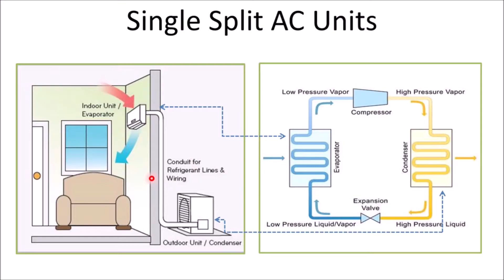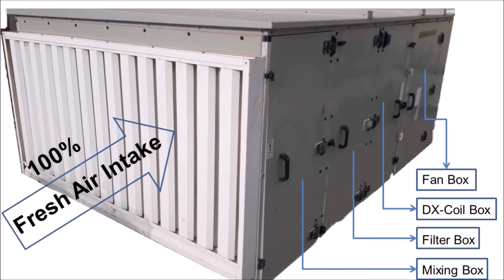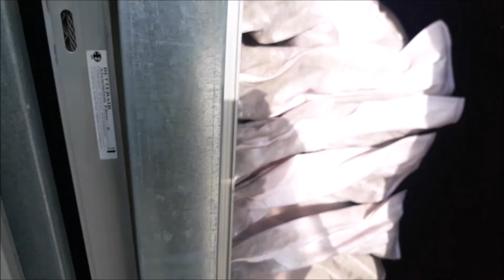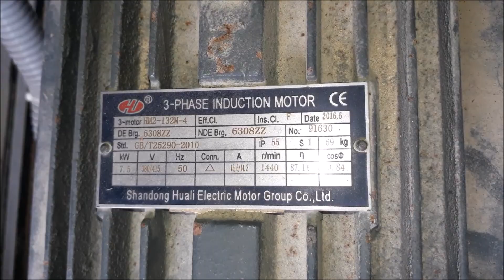DX Type Fresh Air Handling Unit | DX-FAHU | HVAC in Urdu/Hindi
This is a practical HVAC video about "DX Type Fresh Air Handling Unit/ DX-FAHU/ DX system/ DX package units/ DX FAHU/ Treated FAHU/ DX-FAHU on BMS / FAHU working" in Urdu/Hindi language. Explained FAHU in detail regarding the Direct Expansion FAHU concept, working principle, parts, etc. Watch this video learning point of view.   It is basic learning information about FAHU. It is also important for HVAC/MEP technical staff. Here sharing my experience and knowledge that will be helpful about learn & grow for Engineers & Technical staff. If you found anything which is inappropriate then convey it in the comments for my information and rectification in the future.

00:00 Introduction
00:37 What is a DX-FAHU unit?
02:11 Condensate unit and evaporator unit
02:39 Pre-treated FAHU
02:50 How DX FAHU works?
04:35 Sand trap louver of FAHU unit
05:04 FAHU Mixing box
05:49 FAHU Duct connection
06:09 FAHU Casing detail
07:27 FAHU Internal parts
07:54 Louver and VCD
09:22 What is a mixing box?
10:38 FAHU filter box
11:46 FAHU DX-Coil box
12:33 FAHU fan box